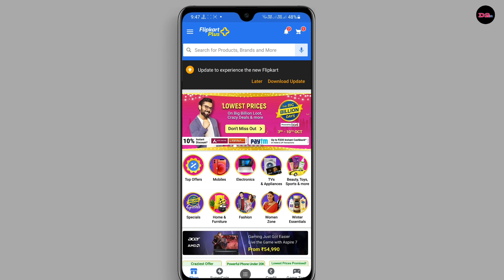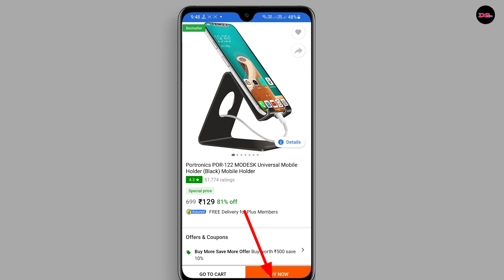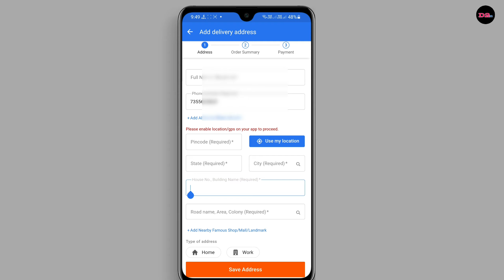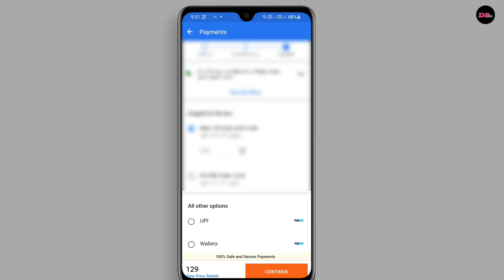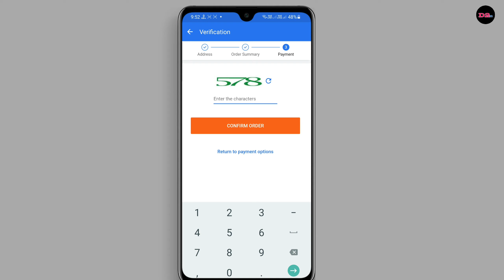Flipkart se order kaise kare | how to order in Flipkart | Flipkart se cash on delivery Kaise mangaye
Topic cover-
Flipkart par order kaise kare
How to order in Flipkart
How to order in Flipkart cash on delivery
How to order product from flipkart
Flipkart shopping
Flipkart order
Flipkart se Saman Kaise mangvae
Flipkart se Saman Kaise on delivery Kaise mangaye